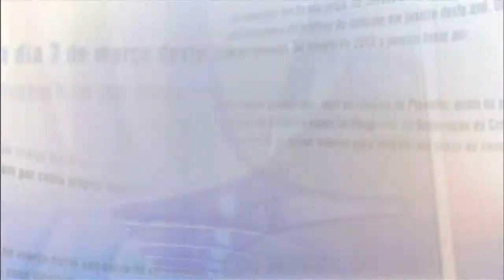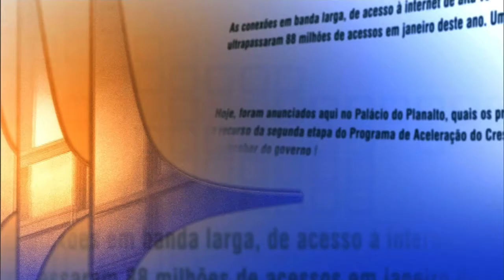Direto do Planalto - 14 de outubro